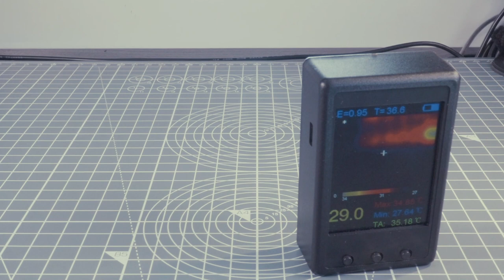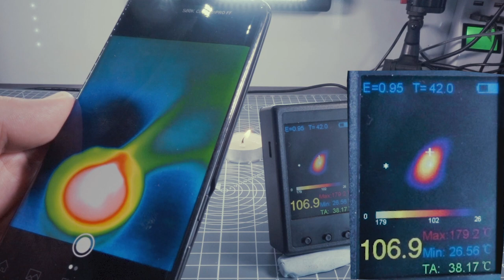🔥 The Cheapest Thermal Camera - Only $95! - Daniu HY-18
Now you can see your own farts! Includes Ice, Fire, Cold Can and comparison with Seek thermal camera.

An infrared camera is a device that forms an image using infrared radiation, similar to a normal camera that forms an image using visible light.

All objects emit a certain amount of infrared radiation.  Generally speaking, objects that are hot by human standards emit more of it than those that are cold.  This radiation can be detected by a special camera in the same way that a normal camera detects visible light. It is independent of the level of ambient light, and can work in total darkness.  This makes it useful for rescue operations in smoke-filled buildings and underground.
DANIU HY-18 Handheld Thermograph Camera Infrared Temperature Sensor Digital Infrared Thermal Imager

Check out the deals on banggood:

NEW UK WAREHOUSE!

Electronic Tools Sale

Summer Prime Sale

Outdoor RC Sale:

Best Phone Accessories

Cool Smartwatch!

MLX90640BAB Field of view angle 55*35 degrees (small angle, suitable for long distance measurement)
Provide PC software(We will provide download links on 5.27.) to directly display temperature imaging graphics.
The module contains a single-chip microcomputer, the serial port directly outputs 768 temperature data, and usb turns ttl directly to the computer to see the data.
The original I2C interface of mlx90640 is retained, and the sensor chip can be directly operated by an external MCU (PS is connected to GND).

1. Using the MLX90640BAB sensor, the sensor is factory calibrated
2. Built-in 1000ma rechargeable lithium battery, charging with mciro usb interface
3. With screenshot function, you can pause the picture for analysis
4. With the screen color corresponding to the temperature adjustment function, you can set the temperature to display different colors.
5. With USB data transmission interface, later upgradeable system, free update internal system, default system version 1.0

Specification:

Display: 2.4inch color display, 320*240
Resolution: 32 x 24
FOV/Shortest focal length:55°*35°
Temperature range: -40°-+300°
Measuring accuracy: ±2°
Image frequency: 8HZ
Emissivity: 0.1-1.0/Adjustable
Focus mode: Fixed
Power supply: 1000ma rechargeable lithium battery  (included)
Operating temperature: 0℃-50℃
Humidity:  less than 90%RH
Size: 80*50*26mm
Weight: 220g